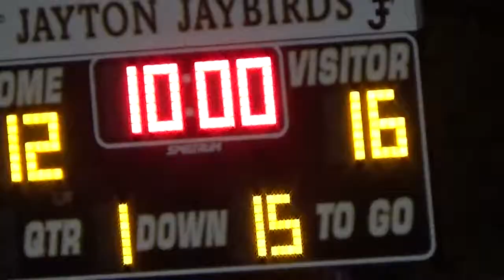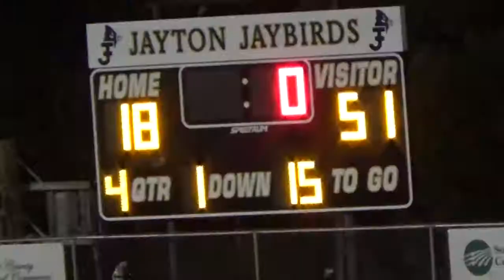2018: McLean 51 Strawn 18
2018 Texas high school six-man football regular season game between McLean and Strawn.  Game played on 9-1-2018 in Jayton, TX at the Jayton Classic.
McLean is in white
Strawn is in black